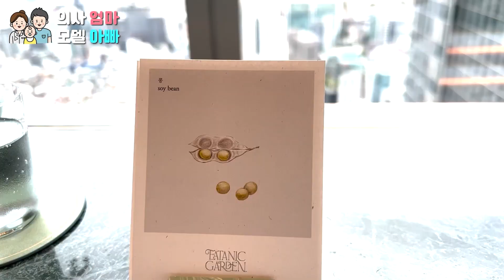잠시 Tune 좀 하고 갈께요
이번주에 의사엄마가 코수술을 해서 당분간 운동을 못합니다.
충분히 컨디션 회복하고 난 다음에 더 예뻐지고 건강한 모습으로 다시 운동 시작 할게요.